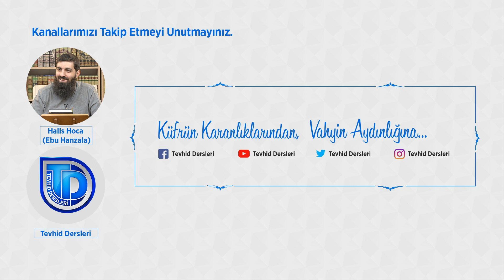Namazdan Sonra Yapılan Zikirler - 1 | Mulahhasu’l Fıkıh - 66 | Halis Bayancuk Hoca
Tevhid Dersleri
Tevhid Dergisi
Dini videolar
Halis Bayancuk